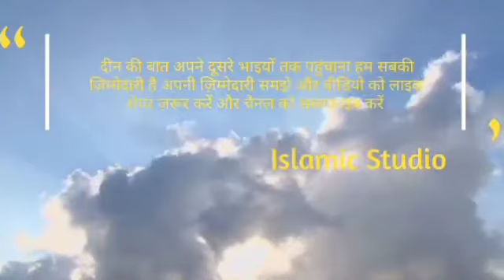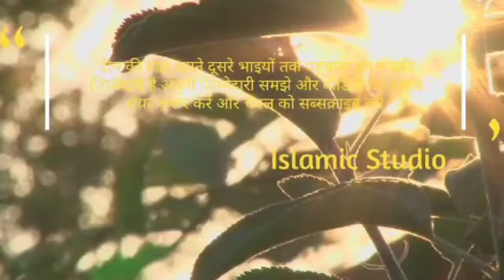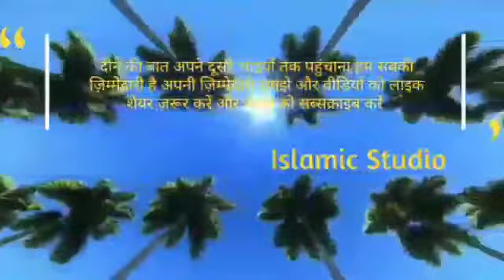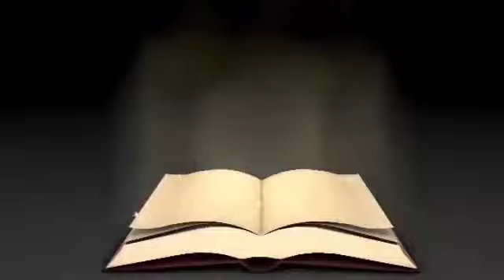Mera Mustafa ﷺ Itna Azeem Nabi Hai | kari hanif ka bayan | qari haneef ki taqreer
dosto aaj ham is video me sunenge namaz ka bayan qari haneef ki aawaz me ourbe namazi ka anjam qari haneef kya hoga ye bhi dosto agar bayan achha lage to sirf ek like our kuch nahi

Dosto hamre channel pe ulama e deoband ulama e haq ulama e ehle sunnat wal jamaat
Jeise qari haneef multani bayan molana Tariq Jameel bayan mufti Tariq masood bayan
Molana pir julfikar ahmed naqshbandi sahab ke bayan Mufti Taqi Usmani bayan
Mahmud Hasan Mahmud Hasan Qari Haneef multani full qari Mohammad haneef-molana
Molana Tariq Jameel bayan nazam naat Shareef be namazi ka anjaam Nekiyon ki jindagi nekiyon ki barbadi jindagi gujarne ka tarika bethul muqaddas Qari Haneef bayan
Qari haneef ki taqreer sadka futar hajrat khubbeb ki dardnak shahadat Hossain
Pir Zulfiqar ahmad naqshbandi Sahab all bayan full bayan latest bayan 2021 bayan 2020 taqreer sirate Rasool Allah ki Apne bando se mohabbat shekhul hadees Mohammad jakriya kandhlvi hajrat umar ki shahadat hajrat musa ibrahim khalil isha alehi slaam nabi vo ka bayan qari Hanif bayan qari haneef molana tarik jameel Mufti Tariq masood islahi bayan new bayan kari hanef
कारी हनीफ बयान मुफ्ती तारिक़ मसूद मौलाना तारिक़ जमील साहब बयान पीर ज़ुल्फ़िक़ार अहमद नक्शबंद
हज़रत अय्युब अलैहि सलाम मोहम्मद सल्लहु अलैहि वसल्लम कि सीरत दुनिया की हकीकत नमाज़ रोज़े हज सदका ईमान qari Hanif multani qari haneef molana Tariq Jameel bayan Tariq Jameel
Pir Zulfiqar ahmad naqshbandi Sahab
Short clip deoband kI buniyad darood Shareef
Dolat ki hirs per Zulfiqar Kari Hanif bayan
Molana Tareq zameel tarek zamil mufte Taqi Usmani bayan taqreer नज़म तकरीर कवाली  hai is video me Qari haneef multani sahab ne bataya hai
Full HD bayan dunya ki Haqeeqat by Kari hanif multani
islahi bayan by Qari hanif Multani Zabardast bayan Qari haneef multani
kari hanif ki takrir
qari haneef multani
kari hanif
kari hanif ka takrir
maulana hanif multani
qari hanif ka bayan hazrat fatima ka bayan kari hanif multanqari hanif ka bayan musa ali salam ki paidaishqari hanif ka bayan musa ali salamqari hanif ka bayan
کاری حنیف کی تقریر کاری حنیف پرانے زمانے کے مشہور شخصیات
کاری حنیف کی تقریر کاری اور ترقی لمیٹڈ
کاری حنیف ملتانی مسا کی تقریر
کاری حنیف بیان
کاری حنیف تقریر
کاری حنیف شورٹ كلپ
لیٹست بیان
بیان تقریر نظم شعر مشاعرہ
Qari Hanif
Qari Hanif bayan
Qari Hanif multani bayan
Qari Hanif multani best bayan
Qari Haneef
Qari Haneef multani
Qari Haneef multani bayan
Qari Haneef multani best bayan
Kari Hanif
Kari Hanif multan
Kari Hanif multani bayan full
Kari Haneef new bayan
Qari Haneef bayan
Kari Hanif ki taqreer
Qari Haneef Sahab
Qari Mohammad Haneef Sahab
Kari Haneef bayan full
Kari Hanif ke full bayan
Kari Hanif multani niyaat or amal
Qari Haneef multani be namazi ka anjaam
Qari Haneef multani shirk kya hai
Qari Hanif multani allah walo ki shaan qari Hanif multani jakriya kandhlvi r h

wo itna azeem nabi hai saqib raza mustafai status
kitna azeem tha wo nawasa rasool ka
wo itna azeem nabi hai
peer saqib mustafai
mustafa ka pyara hai
milad un nabi saqib raza mustafai status
saqib raza mustafai
mustafa
wah wah kitna hase mera nabi sultan hai
mustafai sahib
heera gold
mustafa ka shahzada
heera new naat